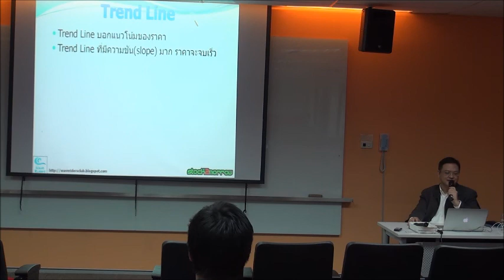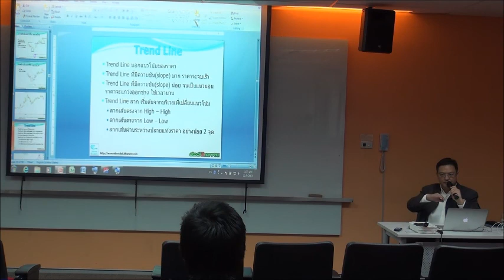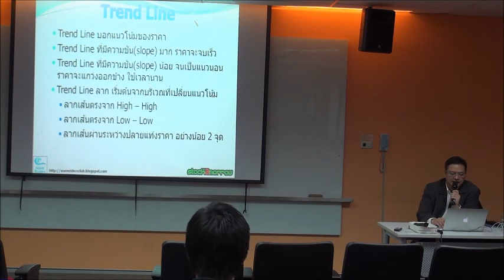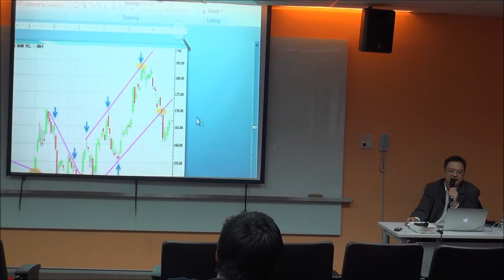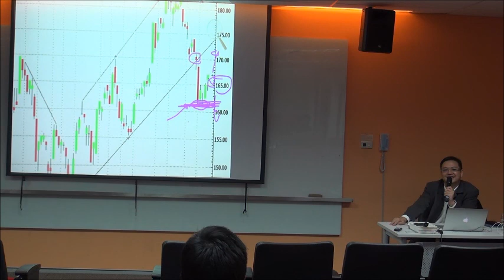ทำกำไรจากหุ้น โดยวิธีเทคนิคอล ตอนที่ 9 (Wave Rider)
โครงการอบรม "กลยุทธ์การลงทุนให้ได้ผลตอบแทนดีที่สุด" (CSI) รุ่นที่ 2
วิทยาลัยนวัตกรรมสังคม  มหาวิทยาลัยรังสิต
อ.ประกาศิต ทิตาราม (Wave Rider) บรรยายเรื่อง "การทำกำไรจากหุ้น โดยใช้วิธีเทคนิคอล"
(1 day Technical Analysis)
บรรยายในโครงการ CSI รุ่นที่ 2   เมื่อวันเสาร์ที่ 9 พฤศจิกายน 2557